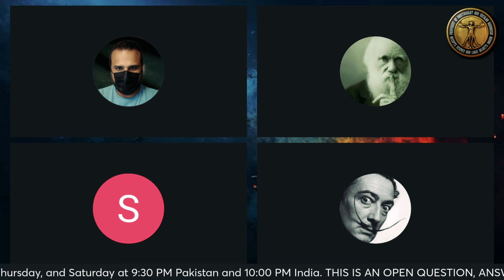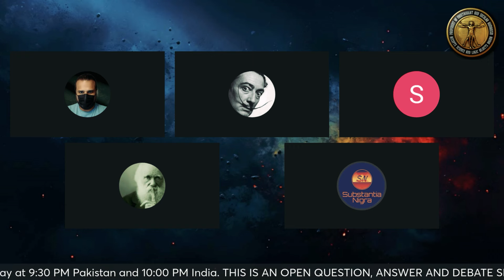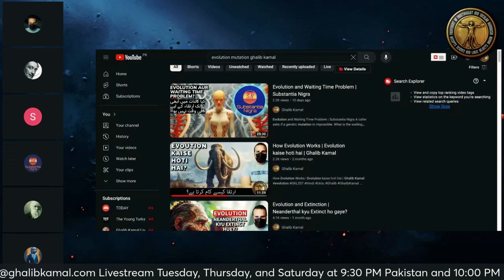Misconceptions about Genetic Mutations cleared by Substantia Nigra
Substantia Nigra gives a clear explanation to clear misconceptions about the process of mutation in the genome.